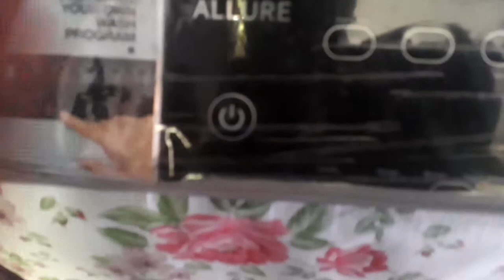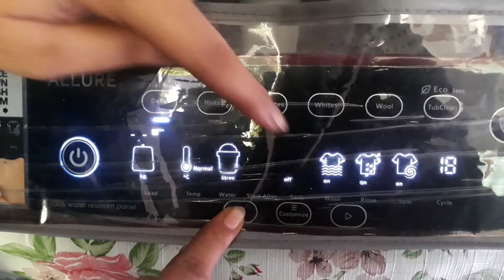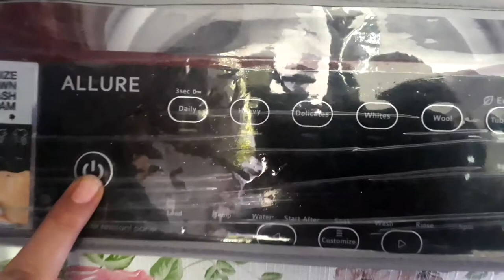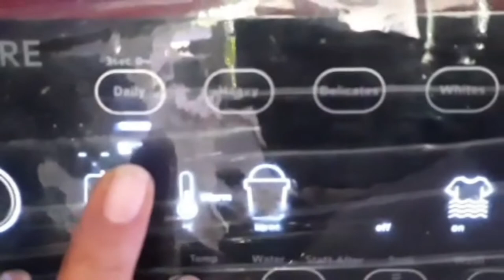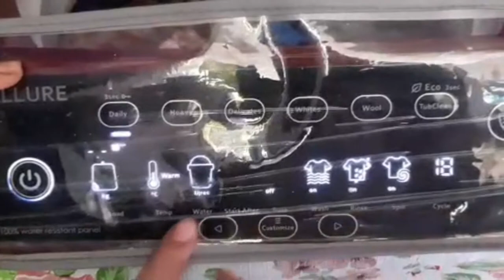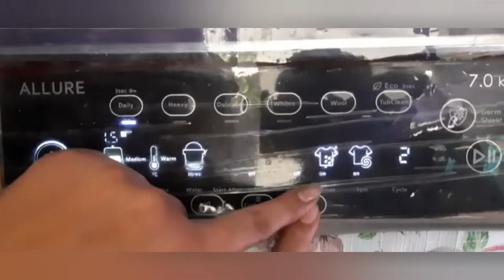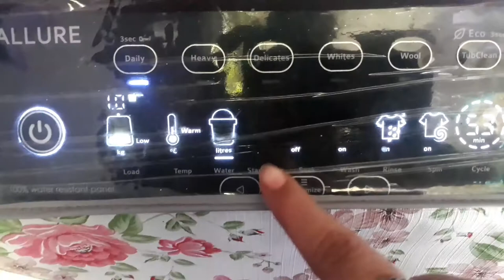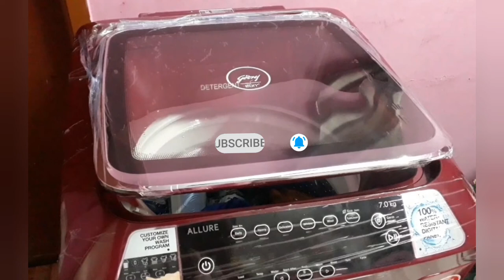How to use Godrej washine machine|LIVE Demo||DRY clean & hot water method|Divitalkies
Hello friends

Today i'm sharing my new godrej washing machine live demo. This is for beginner guide. so those who buying washing machine first time like me then this video ll give you some idea.